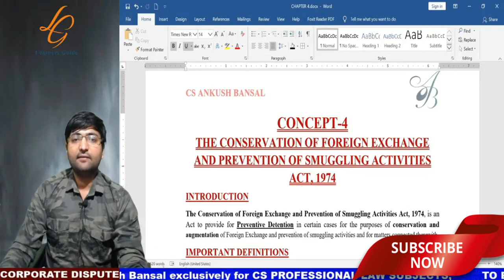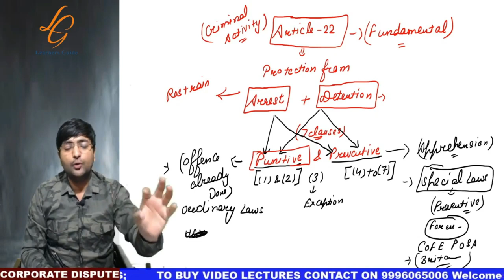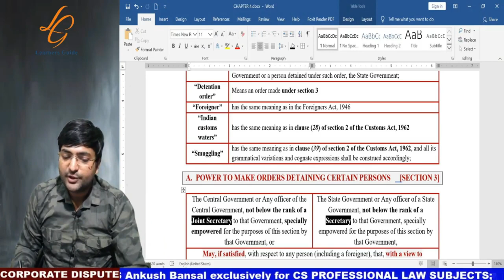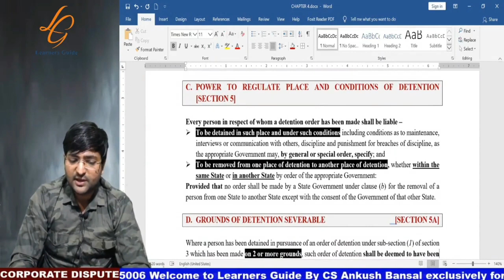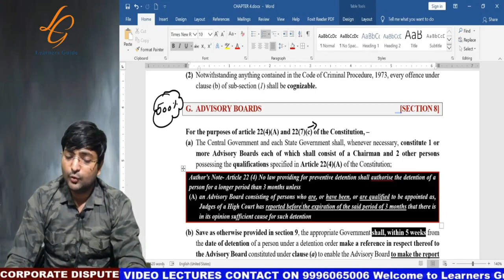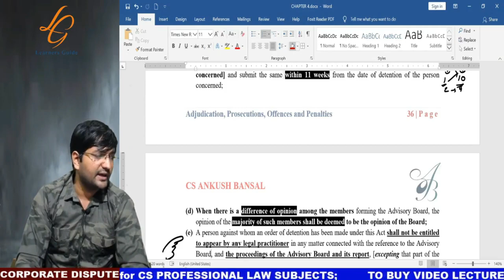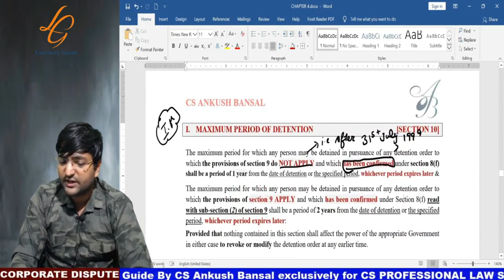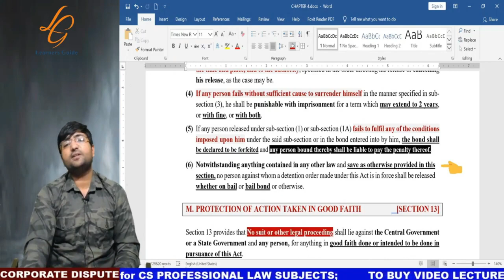CS PROFESSIONAL | THE CONSERVATION OF FOREIGN EXCHANGE & PREVENTION OF SMUGGLING ACTIVITIES ACT 1974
RESOLUTION OF CORPORATE DISPUTES NON-COMPLIANCE AND REMEDIES

THE CONSERVATION OF FOREIGN EXCHANGE & PREVENTION OF SMUGGLING ACTIVITIES ACT 1974

CS PROFESSIONAL PROGRAMME NEW SYLLABUS BY CS ANKUSH BANSAL

IN-DEPTH ANALYSIS
MAXIMUM INTERPRETATIONS
MAXIMUM PRACTICAL EXPOSURE
MAXIMUM ANALYSIS